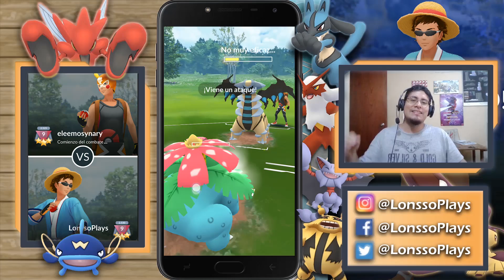🔥LOS POKEMON MÁS BIZARROS en GO BATTLE LEAGUE 2500 ! NO TE IMAGINARAS EL ÚLTIMO!🔥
Hey Players !!!
Una recopilación de varias de mis partidas con los Pokémon más bizarros que me he encontrado. Haz visto alguno ?

Participa en el sorteo de los 10,000 Suscriptores !!
cajas-meltan-pokemon